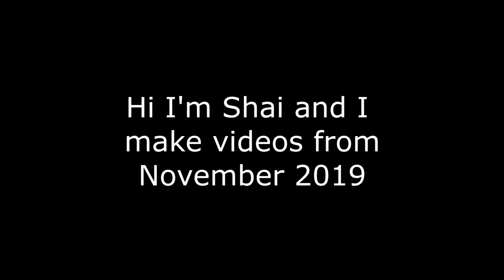VRChat: Afterparties and Adoptions